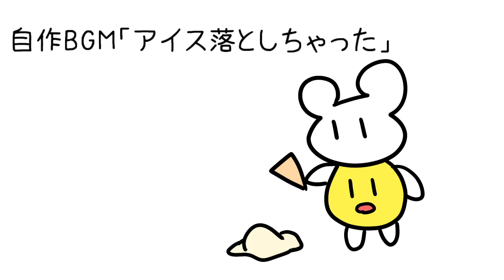フリーBGM「アイス落としちゃった」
アイスを作るときにお使いください

【日本語】
私がフリーBGMとして投稿している作品を使用する場合は報告、URL等の記載なしでご自由に使用いただいても構いません。配信などのBGMとして使用するのもOKです。商用も可能です。（ただし曲名や元動画へのリンクを貼っていただくと喜びます。）

🎀links🎀
○SNS